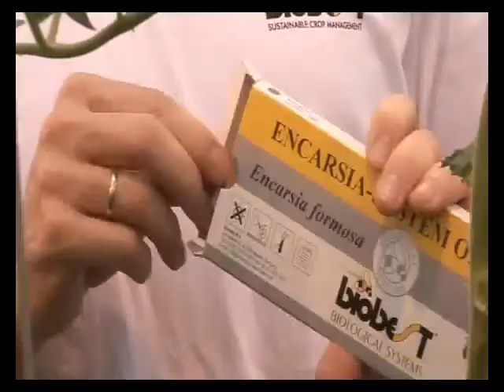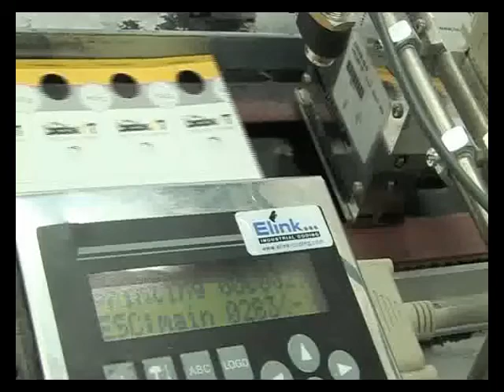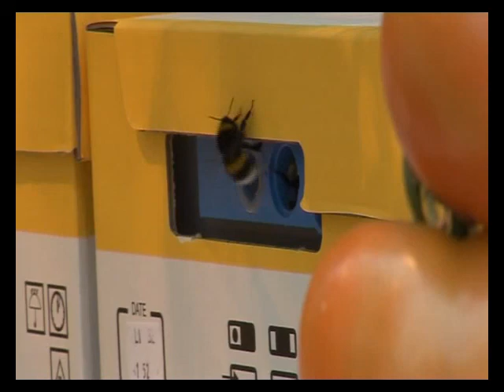BIOBEST BIOLOGICAL SYSTEM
Biobest is a worldwide authority in pollination and biological pest control for protected crops and is developing solutions for the open field. Biobest and their partners are committed to help customers to reach their economic and ecological goals. We do so by providing sound, effective advice and cost-effective products. Biobest is a value-driven company in which trustworthiness and nature are important assets.